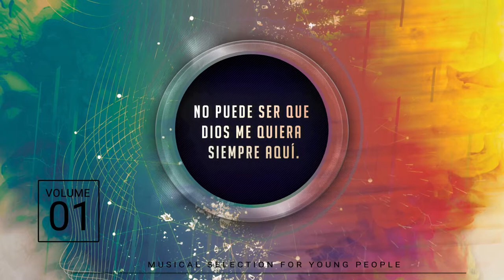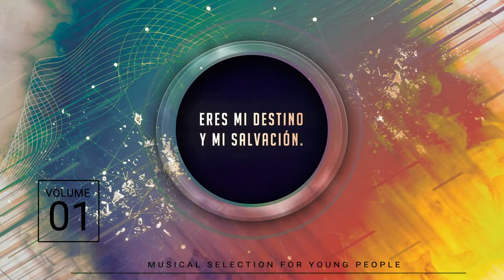Eres mi Plan - ESDES (Video Lyrics)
Cantantes: ESDES

Instrumentos: ESDES